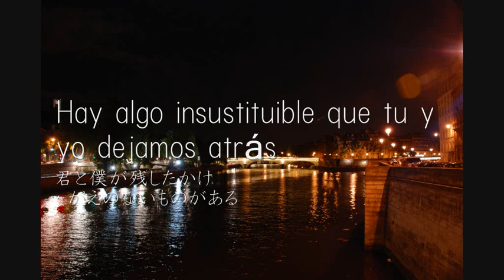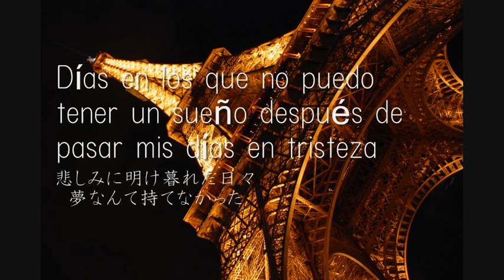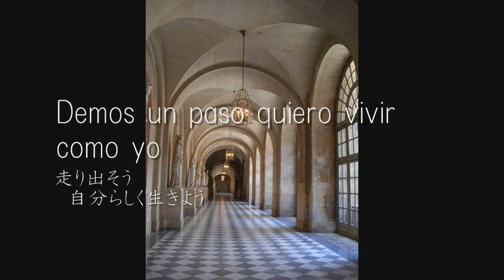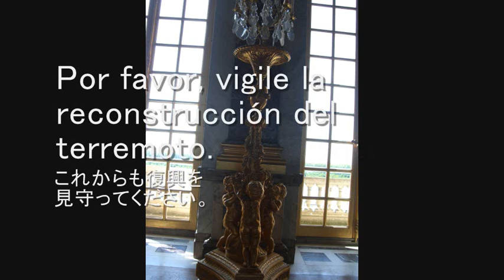Quiero dar las gracias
10 años después del tsunami
bienvenidos